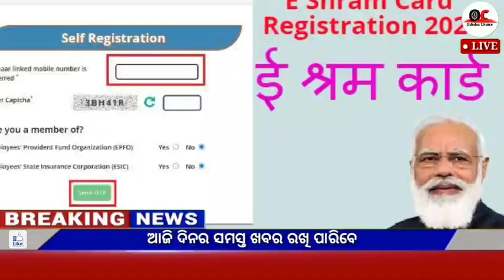Naveen patnaik new scheme in odisha||today evening news||kalia yojana 7th installment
Video About-

24 January odia news 24 January news odia, 24 January 2022 odia news,weather report,today's news,news 30 live odia,kalia yojana

                          JAYJAGANATHA